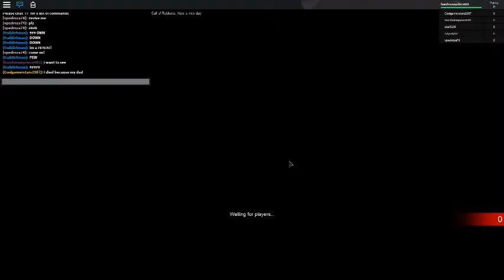My Edited Video